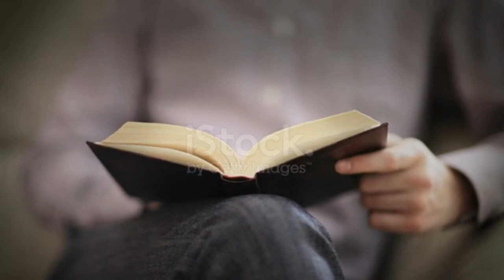THE SECRET GARDEN || Part-03_Across the Moor|| Stories for Kids || Classic Story | Bedtime Stories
The Secret Garden is a novel by Frances Hodgson Burnett first published in book form in 1911, after serialization in The American Magazine (November 1910 – August 1911). Set in England, it is one of Burnett's most popular novels and seen as a classic of English children's literature. Several stage and film adaptations have been made. The American edition was published by the Frederick A. Stokes Company with illustrations by Maria Louise Kirk (signed as M. L. Kirk), and the British edition by Heinemann with illustrations by Charles Heath Robinson.
 Author    Frances Hodgson Burnett
 Illustrator    M. L. Kirk (US) and Charles Robinson
Genre    Children's novel
Publisher    Frederick A. Stokes (US) and William Heinemann (UK)

Welcome to Relaxation Story, the home of the world’s best relaxation story and relaxing story.
I’m Arif, and our purpose and passion are to help you relax, unwind and rejuvenate through better sleep, reduced stress, greater concentration and improved mental wellness. Our world-class composers produce relaxing music and relaxation story with binaural beats and state-enhancing frequencies to help you relax, sleep, focus, meditate and heal. We combine our story and music with imagery from the world’s most beautiful locations, ensuring that you will feel a sense of deep relaxation whilst watching them. Thanx for Sharing our Works with your Best Friends in Social Media. From Our side We promise to share With You most precious: Best Story, Fine Mood and Brightest Emotions. And of course, we will introduce to you our Best Value - Dear Relaxing Subscribers and Happy Guests of our Channel.
Have a Perfect Relaxation
Thank you for your support! Love, Arif.